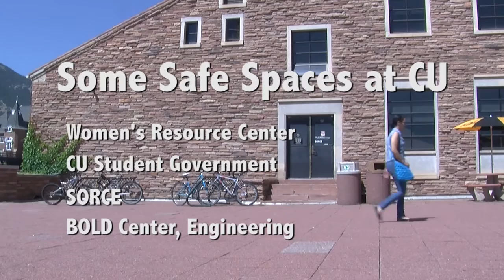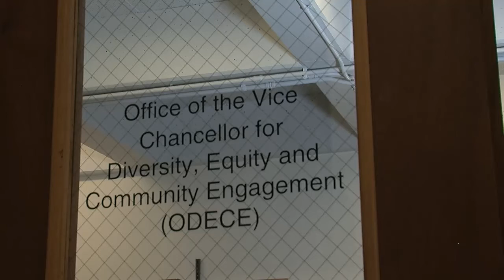Diversity on CU Boulder Campus 2015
Video story about diversity issues on the University of Colorado Boulder campus.